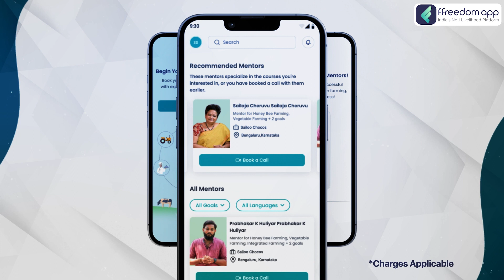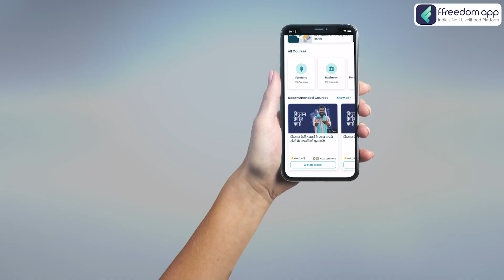Handicrafts Buisness Course Trailer in Hindi | ffreedom app